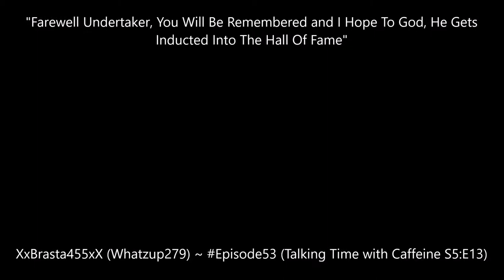The Battle Continues (Plants vs Zombie Part 02)